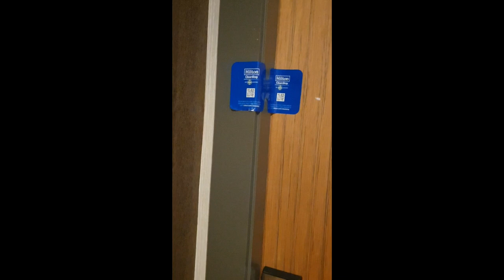FILIPINO LIFESTYLE IN NEW ZEALAND || TRAVEL VLOG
Traveling the South Island again...

joeyveediva